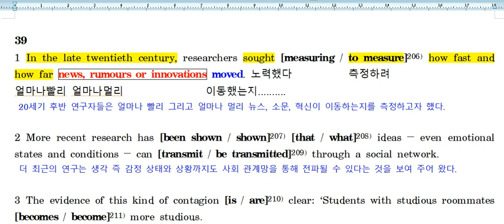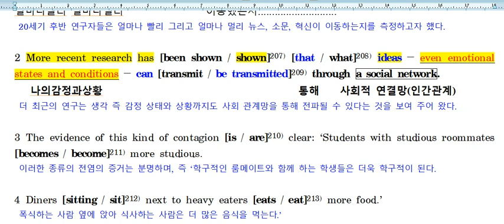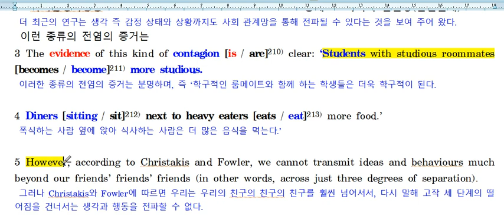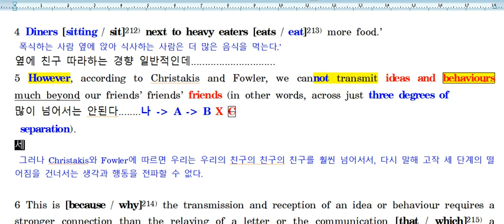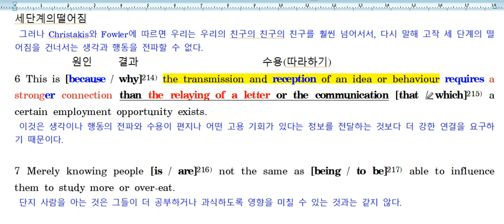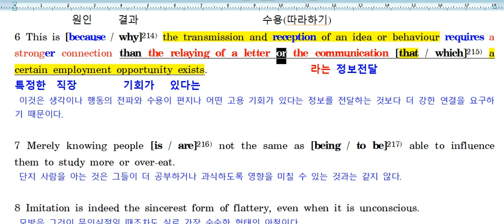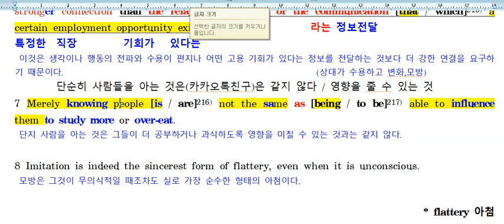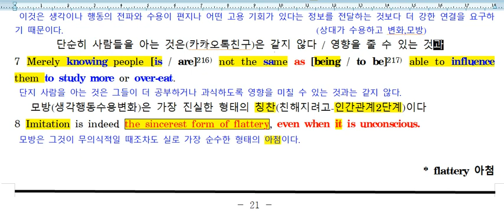고2 모고 11월 39번 어법선택 1단계 2020